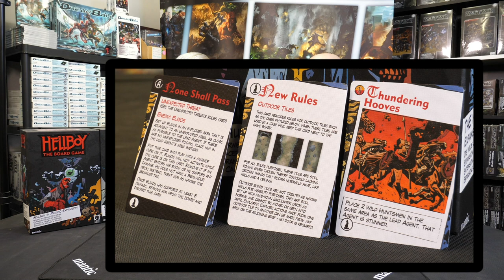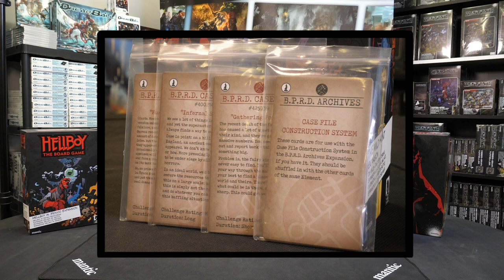Wild Hunt Unboxing with Needy Cat Games!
- The latest goings-on from the Mantic Bunker